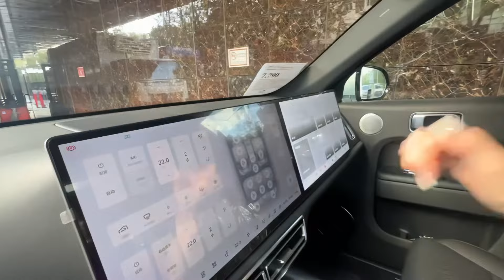Максимальная комплектация Lixiang L7 Ultra. Лиса рулит